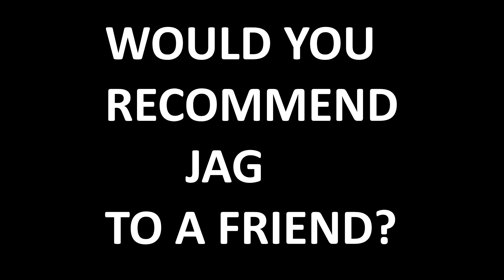JAG @ Spanish Springs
Spanish Springs HS Chapter Commercial